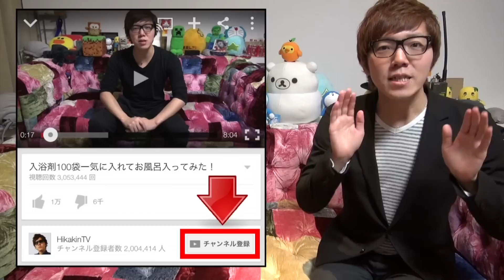ギザ十発見！10円以上の価値のある10円玉！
◆ヒカキンのオススメ商品や使用機材↓
◆ヒカキンアプリ↓
•HikakinBeatDX↓(iOS有料版)